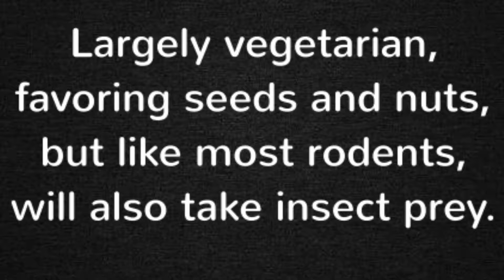Tree Squirrel recovery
This very fortunate Tree Squirrel  (Paraxerus cepapi) was found on a road in Vanderbijlpark.
Initially, it was thought to be dead, until a passing motorist saw slight movement and stopped to investigate the crumpled fury ball further.

It was brought in to us a while ago, and with some TLC and Judy’s expert care, has recovered perfectly!
It is ready to be introduced to a few others, and they will all, in the next few months, be released in time to embrace Spring and the warmer weather,  with a support structure in place while they adapt again!

Video footage by Phillip Vivier